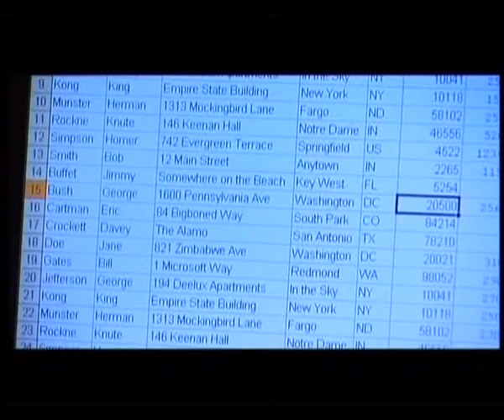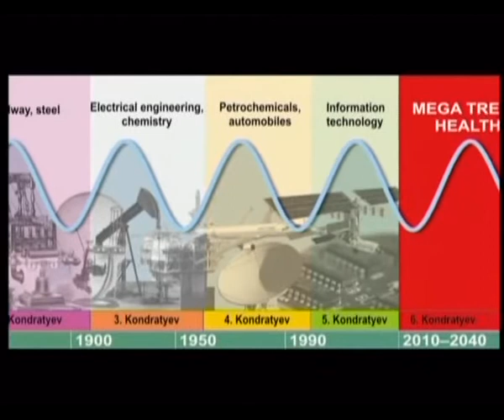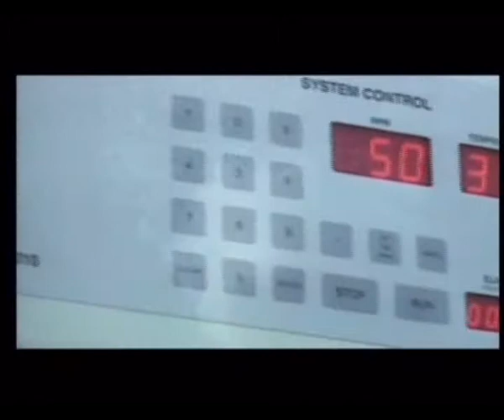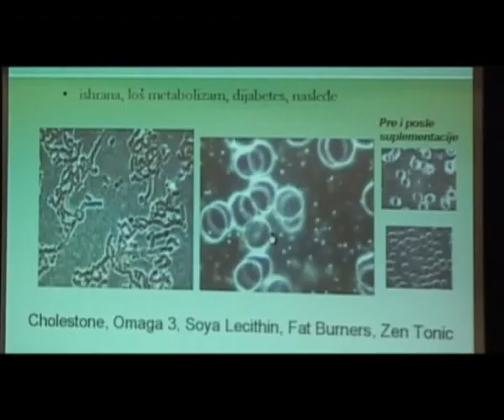Prezentacja firmy CaliVita International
calivita, mlm, wellness, california fitness, calivita international, marketing sieciowy, zdrowy styl życia, zdrowie, pomysł na biznes, dodatkowy dochód, dodatkowa praca